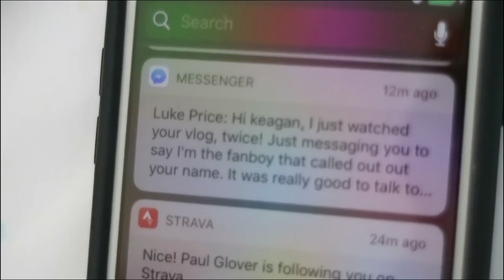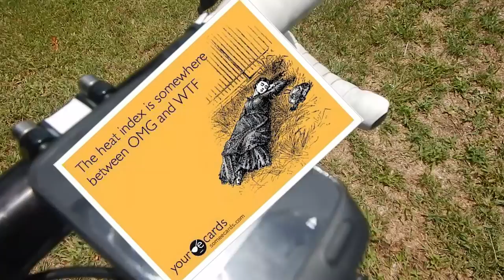Riding in Australia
So I spent New Years in Australia. I didn't get much footage of me other than on the bike. Kind of just tried to relax and enjoy myself, which I think I did pretty well!
This vlog is a tad different but I'm sure most of you will still enjoy! :)